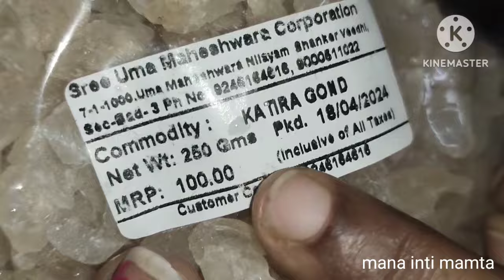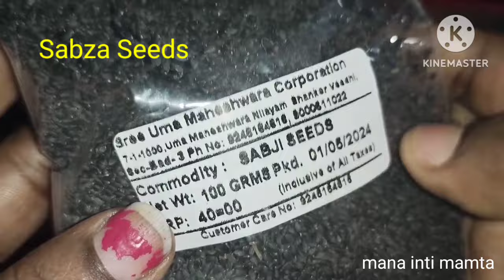Gondkatira summer cool drinks🤷శరీరానికి ఎంతో చలువ చేసే gondkatira recepies😋5రకాలుగా తాగొచ్చు 2sweets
gond katira తో ఆరోగ్యాకరమయినా ప్రయోజనాలు 🤷అతి తక్కువ ఖర్చుతో చాలా ప్రయోగాలు 👍
gond katira
gond katira benefits
saboodana payasam
healthy drinks